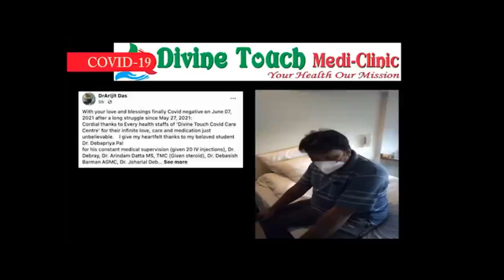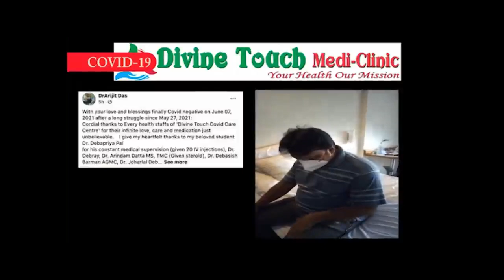কেন্দ্রীয় বিশ্ববিদ্যালয়ের সামনে ডঃ শ্যামাপ্রসাদ মুখার্জী ও পণ্ডিত দীনদয়াল উপাধ্যায় কে মাল্য দান